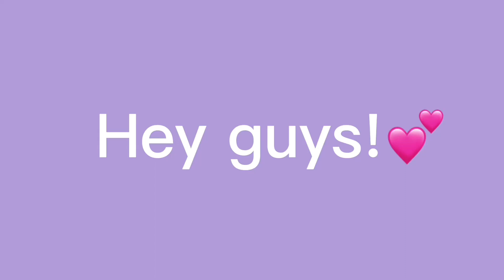GRWM+VLOG: HOMECOMING DANCE *freshman year*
Down here:)⬇️

It's Homecoming week! If you enjoyed the video make sure you...

HIT THE POST NOTIFICATIONS BELL!!